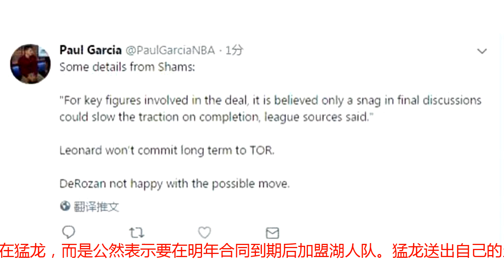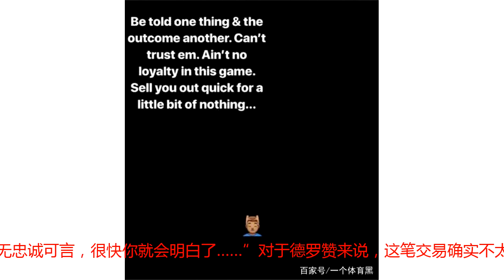德罗赞与伦纳德互换东家，对球员来说是一笔“双亏”的操作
根据NBA爆料大神Woj的报道，猛龙和马刺关于伦纳德的交易几近完成，猛龙送出德罗赞，外加一些选秀权，从马刺换来伦纳德。因为伦纳德本赛季的工资为1887万美元，而德罗赞的薪水为2774万美元，所以双方的交易可能还要牵扯一些球员和现金，以便达成薪资匹配。而马刺跟队记者Paul Garcia则表示，目前阻碍交易达成的最大问题就是伦纳德本人，他还没有承诺要长期留在猛龙，而是公然表示要在明年合同到期后加盟湖人队。猛龙送出自己的当家球星，如果交易来的是一名只能用一年的球员，那显然很吃亏。不久前，德罗赞曾在个人社交媒体上连发了数条消息：“这项运动毫无忠诚可言，很快你就会明白了……”对于德罗赞来说，这笔交易确实不太公平，德罗赞从2009年被选中起，就一直为猛龙队效力，期间很多次有人想要挖墙脚，都被球员本人拒绝了，包括2016年他本有机会去湖人接科比的班，但他选择了忠诚。为什么说这对于球员是一个双亏的操作呢？我们先来看看伦纳德，他之所以不想留在马刺，其根本源头就是帕楚里亚垫的那一脚，这让小卡心理产生了变化，上赛季只为马刺出战6场，并且与球队关系破裂。本赛季帕楚里亚被送去了东部的活塞队，没想到小卡自己也被